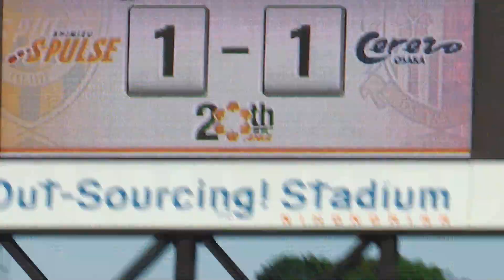2012 Jリーグ第11節 清水エスパルスvsC大阪 同点ゴール！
終了間際、土壇場でAlexの同点ゴール！
そしてそのまま試合終了。